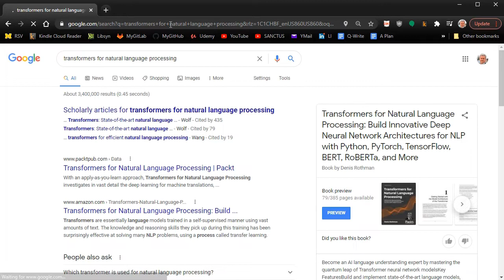Book Review: Transformers for Natural Language Processing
Drama of ordering and then waiting and then FINALLY receiving Denis Rothman's OUTSTANDING book on transformers.